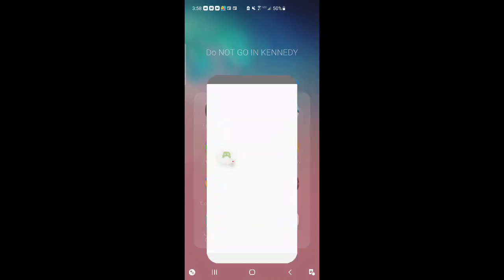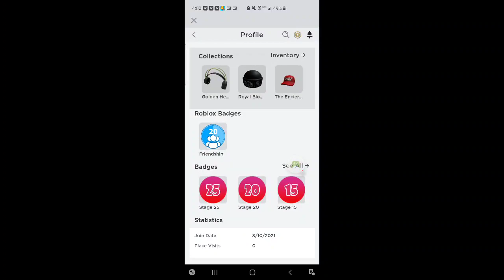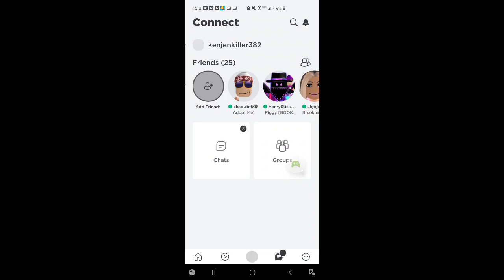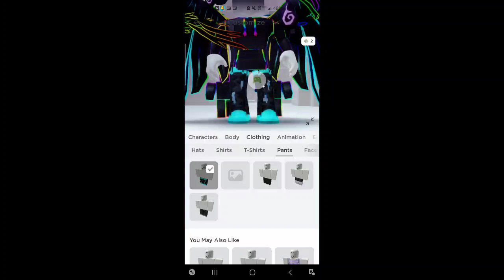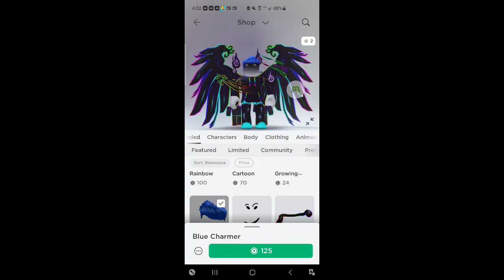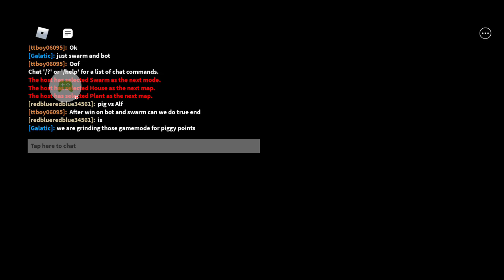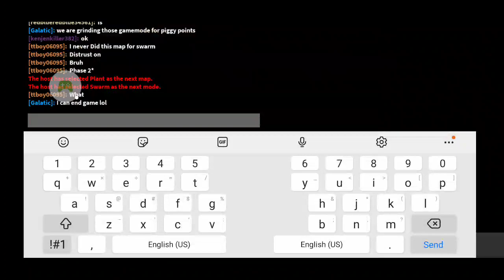My Singing Monsters - 2021-09-09